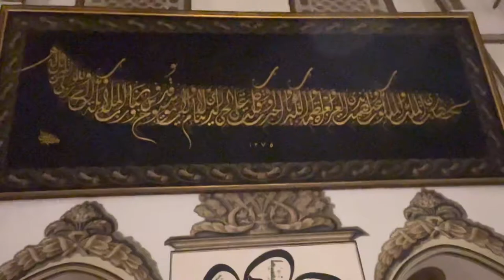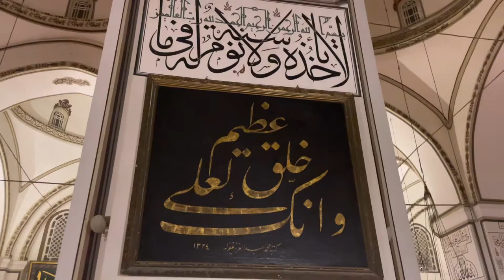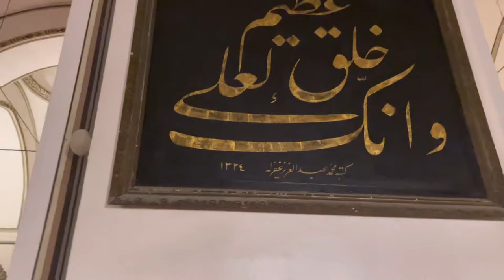Ulu cami(Grand Mosque) Bursa - Turkey उलु मस्जिद (ग्रैंड मस्जिद) बूर्सा - तुर्की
उलु मस्जिद या "ग्रेट मस्जिद" बर्सा की सबसे बड़ी मस्जिद है, जो तुर्क साम्राज्य की पहली राजधानी है, और प्रारंभिक तुर्क वास्तुकला का एक मील का पत्थर है क्योंकि यह सेल्जुक तुर्की वास्तुकला से विकसित हुआ है।  सुल्तान बायज़िद प्रथम द्वारा आदेशित, मस्जिद को 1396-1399 में वास्तुकार अली नेकर द्वारा डिजाइन और निर्मित किया गया था। [2] [3]  बायज़िद प्रथम ओटोमन साम्राज्य का चौथा शासक था।